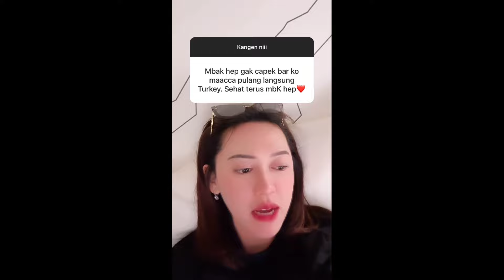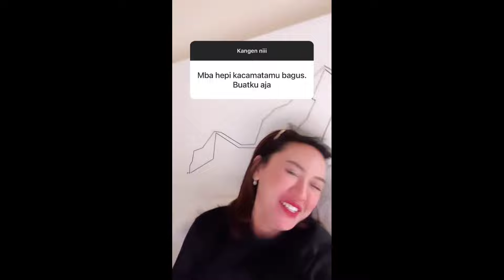Tanya Jawab Happy Asmara Yang sedang Di Italia Dengan Fansnya